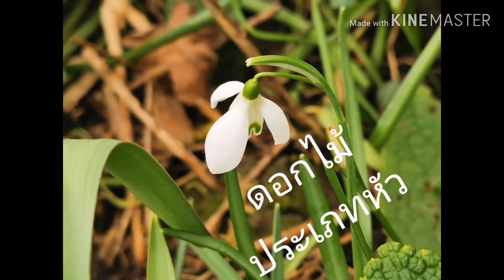Ep. 62 ชเนคลึกเช่น​ Scheegloeckchen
24/02/20
ดอกไม้หน้าหนาวอีกประเภทหนึ่ง​ เป็นหัว​ ต้นสูงจากพื้นดินประมาณหนึ่งศอก​ ออกดอกขาว​ สวย​มาก​ ลมพัดคิดว่าบางทีดอกจะหลุดจากกิ่งๆ​แต่ไม่เลย​ลมไม่เคยทำอะไรได้เล​ย​ เขาจะล้อไปกับสายลม​ ธรรมชาติหน้าหนาว​ ไม่เคยว่างเว้นจากความงาม